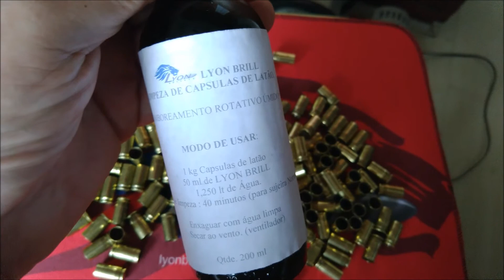Usando o Lyon Brill na limpeza de estojos